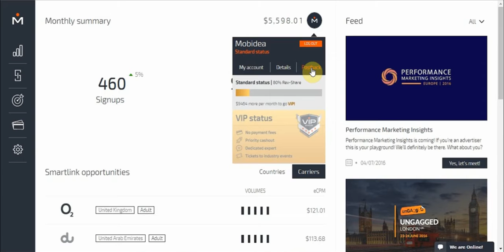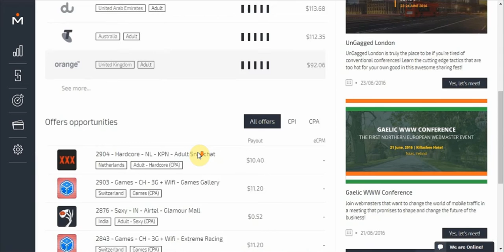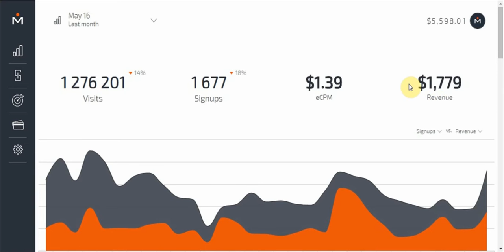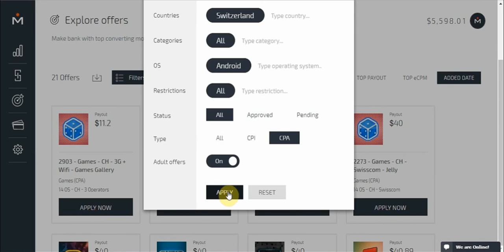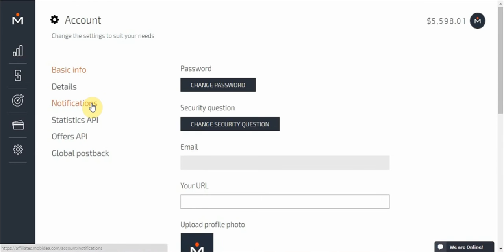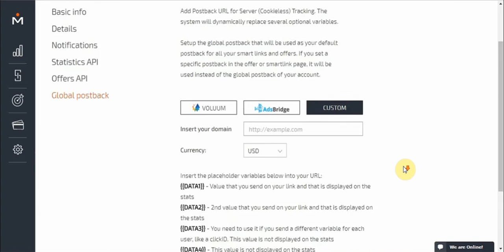Learn The Platform - How To Get Started In Mobile Affiliate Marketing with Mobidea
Learn How To Get Started In Mobile Affiliate Marketing CPA & CPI with Mobidea.

Check this video that'll give you some great tips on how to use the Mobidea affiliate marketing platform.

Here, you can see:

- How to enable your Global Postback
- How to check your revenue and signups
- Smartlink and Single Offers Opportunities to make more money
- The Mobidea Feed, containing both news articles and the events where we'll be
- Reports and graphs showcasing the info you need to know
- The Smart Tools and Offers you can explore on the platform
- The referral system, which allows you to earn 5% of a referred friend's earnings for a whole year
- The Cashier, where you can learn how to withdraw money, using a lot of different payment methods we provide
- Update personal info, choose to get notifications, and check more account details
- How you can get in touch with the Mobidea Crew by reaching our customer support every day, weekends included

Reach the top of mobile affiliate marketing with us!